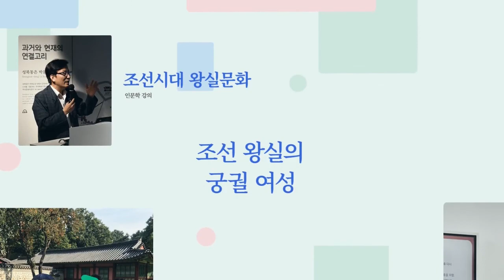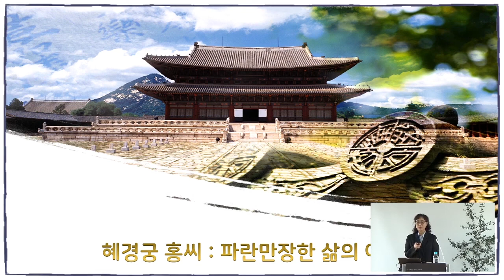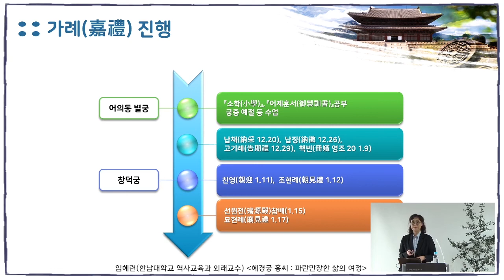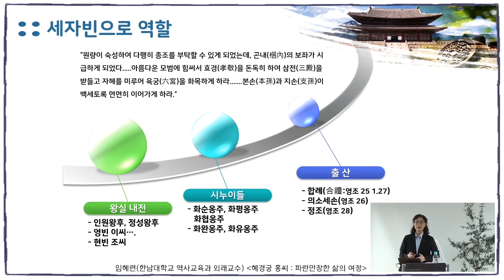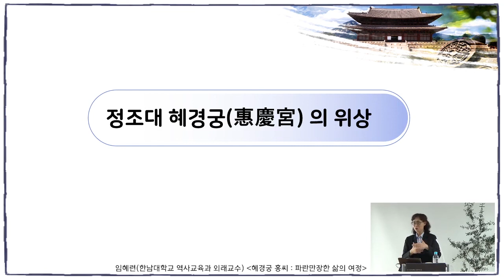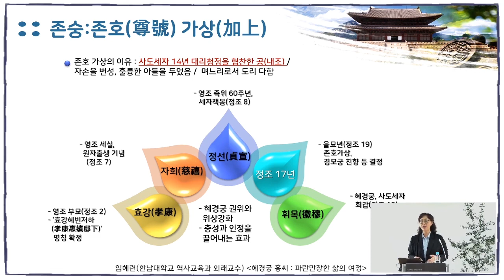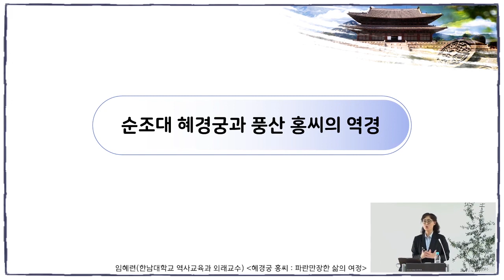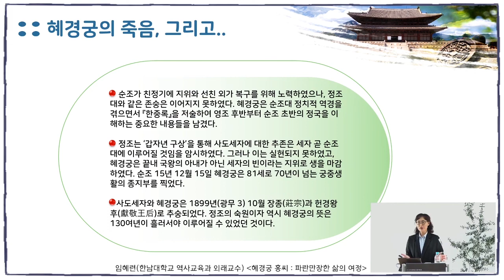2020 선잠아카데미 "조선왕실의 궁궐 여성" - 혜경궁 홍씨 : 파란만장한 삶의 여정 (임혜련_한남대학교 역사교육과 외래교수)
2020 온라인 선잠 아카데미 영상 자료입니다.
주제 : 조선왕실의 궁궐 여성
"9/23" 4회 - 혜경궁 홍씨 : 파란만장한 삶의 여정 (임혜련_한남대학교 역사교육과 외래교수)

※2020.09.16(수) 에 진행한 3회 "조선시대 후궁과 궁녀의 삶" 주제 강의는 박물관의 사정으로 영상 업로드가 되지 않으니, 많은 양해 부탁드립니다.